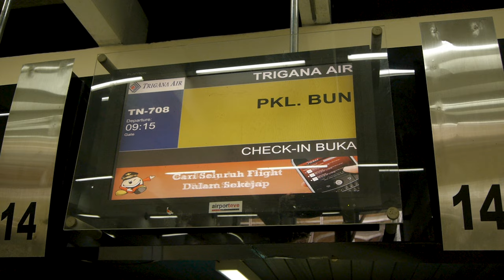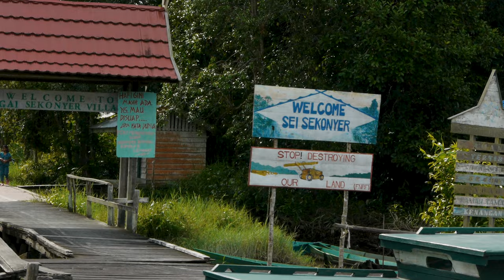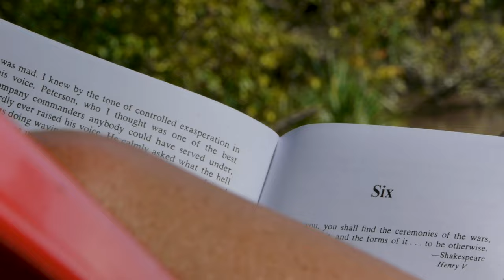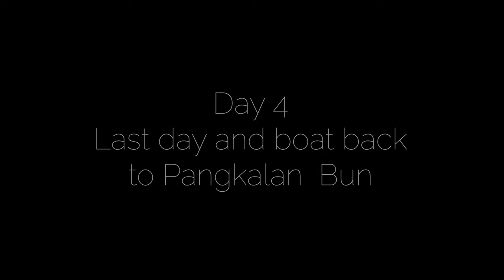Orangutan Voyage in Tanjung Puting National Park, Borneo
The movie Born to Be Wild, inspired myself, wife and friend to travel to Borneo to visit the Orangutan sanctuary in Tanjung Puting National Park.  Traveling by Klotok boat up the river was an experience of a lifetime.  Filmed in May 2012.